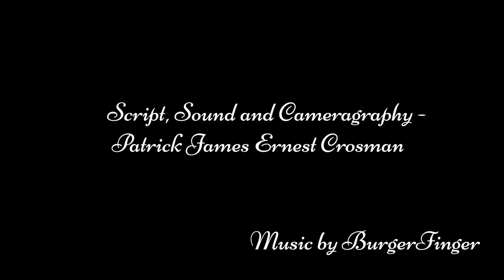Life of a Dirtbag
A submission for the 2023 Dirtbag Festival - I won the Local Film category and therefore am an honorary citizen of Kimberly, BC. Technically, I won four tickets to the hill next year, but this feels worth so much more. It's always a good feeling to watch a movie I worked on, on the big screen. This year has brought a lot of change but I was still able to carve out a little time to edit. This started out as timeline of injuries with a focus on Kimberly but as the story came together, it became clear that Kimberly has been a big part of my life. Things really have come a long way in the last few years.

Music - 'In pursuit of the Chase' - PBodies / Produced by @burgerfinger2454